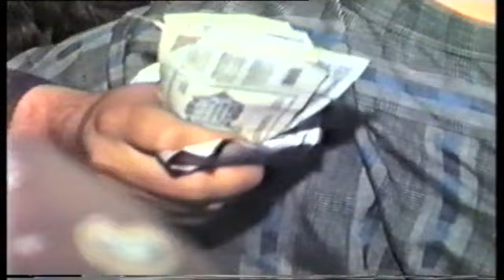ISAKOVO Svadba BATI Isakovo 1986